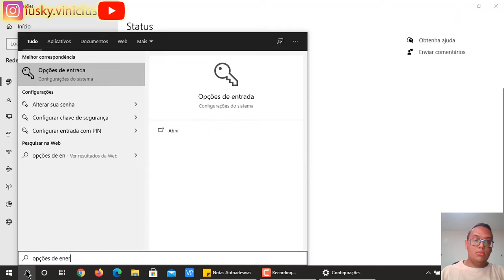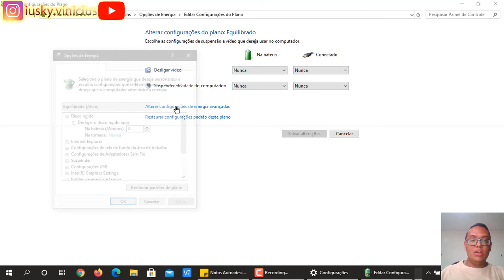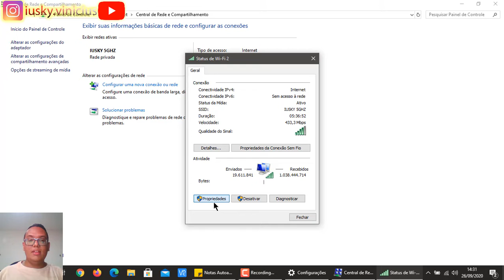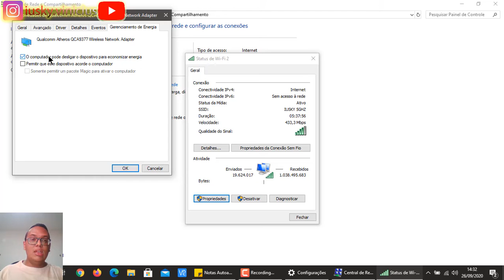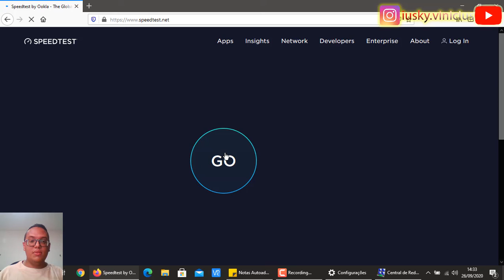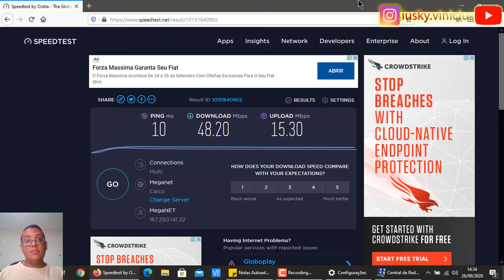Melhorar sinal e velocidade do wifi (super fácil, ótimo resultado!)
Super dica para melhorar a qualidade do sinal do wifi do notebook ou PC, muito simples de fazer!